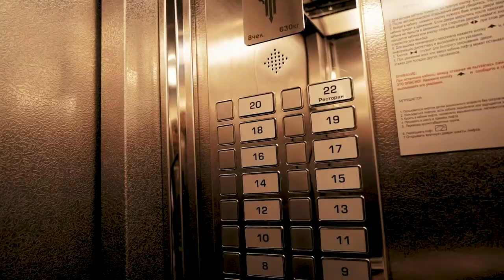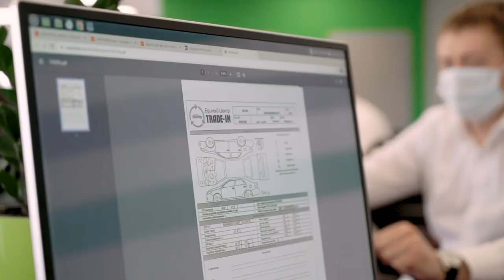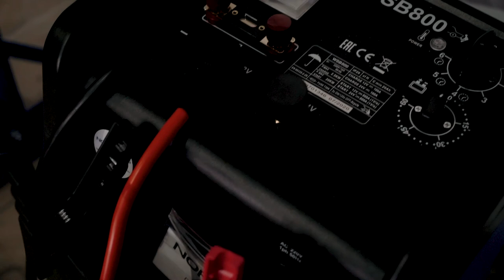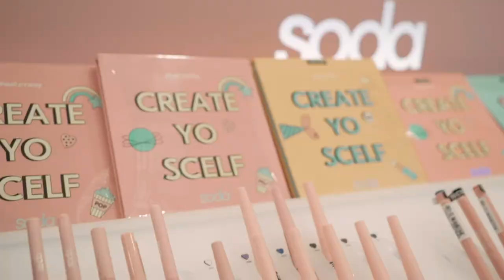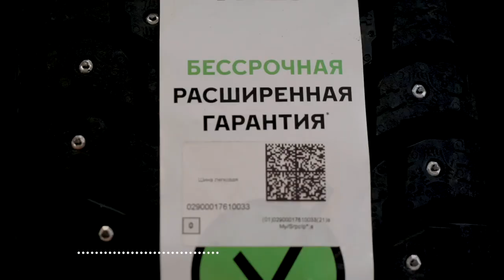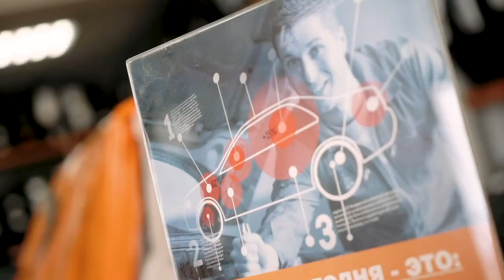Жизнь прекрасна - 03.03.21